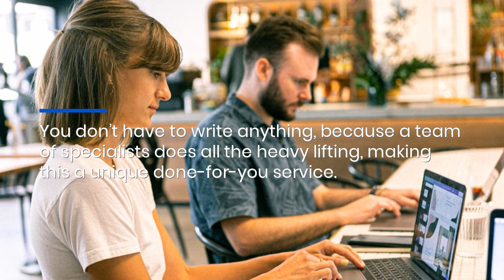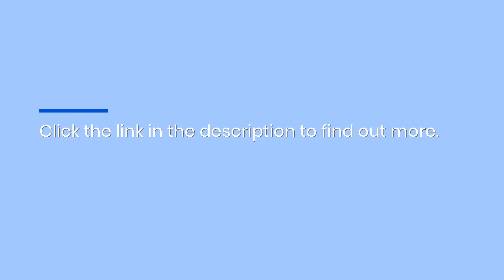Calgary Organic Visibility For Local Businesses: MSN & News Media Content Campaigns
Calgary-based content marketing agency NaturoMedia now includes MSN as part of its powerful done-for-you content campaigns, joining other big names like Business Insider, Associated Press, and Google News. for more information. Calgary Turnkey Multimedia Content Marketing Solution Naturo-Media